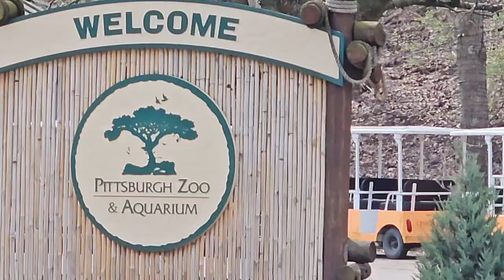these escalator windows make my friend queasy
All-new Amazon Fire HD 10 tablet, built for relaxation, 10.1" vibrant Full HD screen, octa-core processor, 3 GB RAM, latest model (2023 release), 32 GB, Black

Watch as my friend reacts to these escalator windows and gets queasy! It's a funny and unexpected reaction that you won't want to miss.
Watch as my friend gets queasy on these escalator windows! It's a hilarious reaction you don't want to miss. If you love funny videos, this one is for you!Watch as these escalator windows make my friend queasy! This funny video shows how something as simple as see-through stairs can cause unexpected reactions.